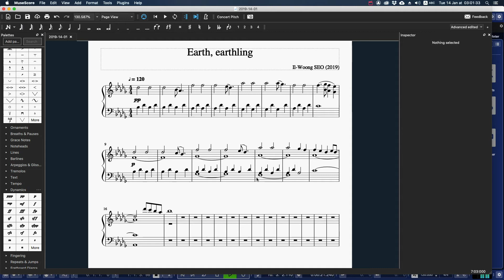Il-Woong SEO - Earth, earthling - 001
Nouvelle pièce commence
New music's got started